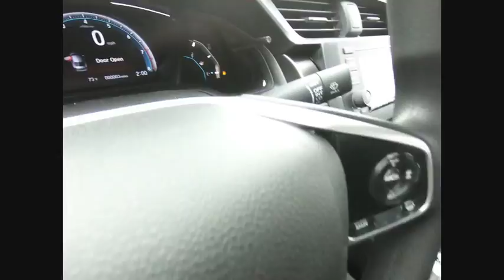2019 Honda Civic Oak Lawn IL 91044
2019 Honda Civic LX

Thank you for your interest in our new honda.